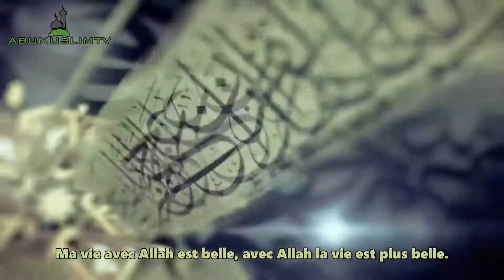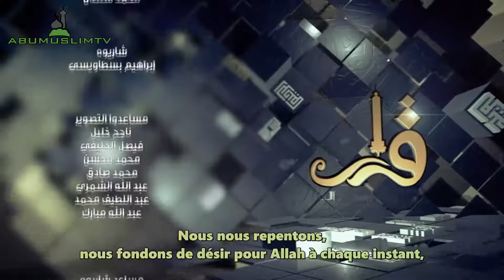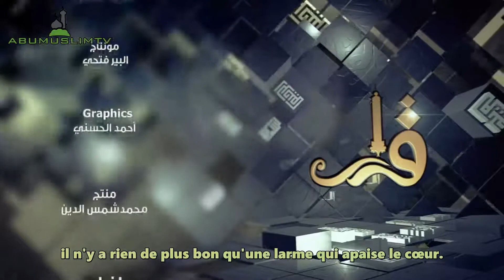Résolution – Épisode 27 – L’observation divine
Qarar qui signifie résolution. Le but de l’émission est de nous faire prendre de nouvelles résolutions chaque jour durant le mois de ramadan.